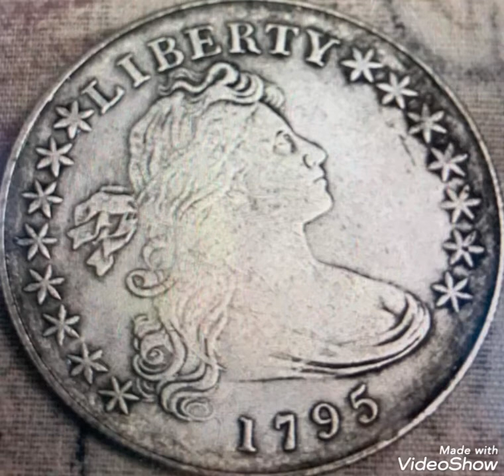1795 US & One dollar Liberty Super coin value and price rare .